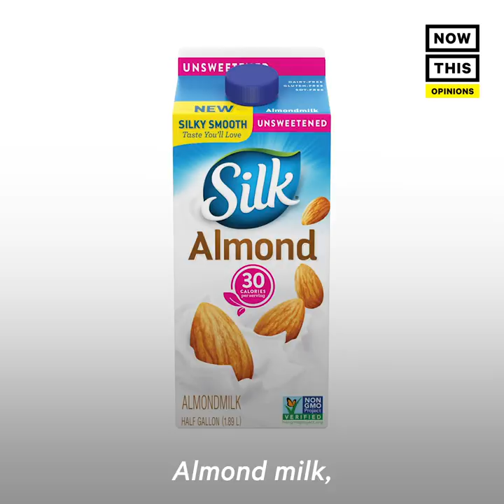What the Meat Industry Doesn't Want You to Know About Farm Animals | Opinions | NowThis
‘The animals we eat are every bit as intelligent as the dogs and cats we share our homes with.’ — This Humane Society expert is sharing the truth about farm animals that the meat industry doesn’t want you to know.

In US news and current events today, the Vice President of Farm Animal Protection at the Humane Society of the United States is on a mission to educate meat consumers of the harsh realities of farm animals.

Here’s what the industrial meat industry doesn’t want you to know: that animals we eat are every bit as intelligent as the dogs and cats we share our homes with.

The reason the meat industry doesn’t want you to know any of this is because even though animals on factory farms are as smart and social as the dogs and cats in our homes, they are routinely abused in ways that would be illegal if dogs and cats were the victims.

Undercover video after undercover video has documented egregious abuse of animals in the meat, dairy and egg industries.

But even beyond the so-called bad apples, many standard industry practices are abusive and cruel. In the U.S., almost 30 million of these animals are killed for food every single day.

The good news is that countless people are starting to reject this cruelty by eating fewer animals and more plant-based foods.

There are plant-based burgers and other meals at virtually all restaurants now—including many major fast food chains.

Almond milk, coconut milk, oat milk and all kinds of other plant-based milks are now available everywhere.

You can even buy plant-based eggs that scramble and bake just like chicken eggs, but that don’t involve animal cruelty.

And you don’t have to make changes overnight to help. Though many people are adopting a vegan or vegetarian diet, others are simply taking steps like eating one plant-based meal a day, participating in Meatless Monday.

Whatever path you choose for yourself, one thing is for sure: the animals would thank you for it.

Learn more about the truths of the meat industry from this interview with Josh Belk.